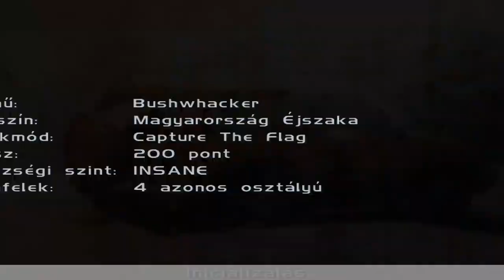1NSANE Versenyek - Magyarország